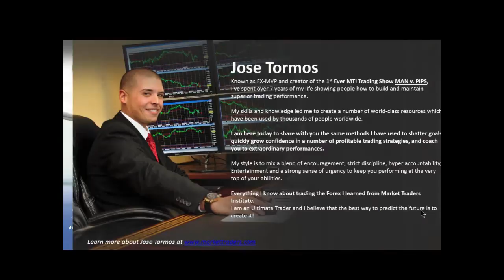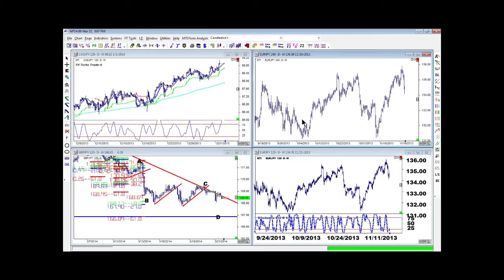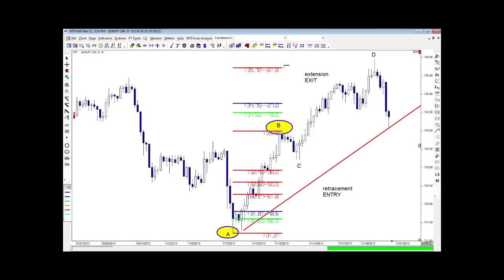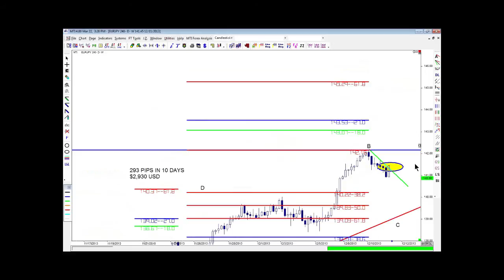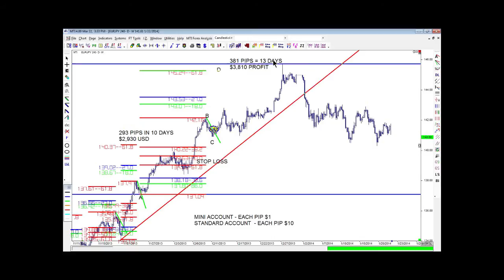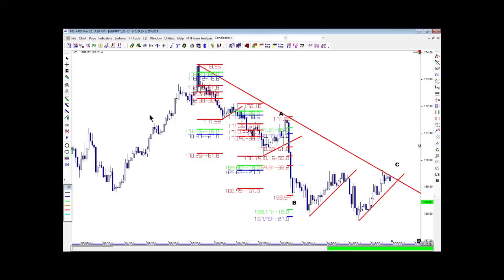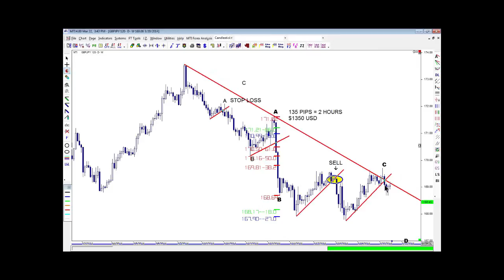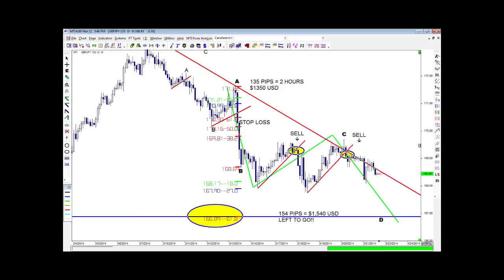The Difference Between a Hobby and a Career in the Forex | Jose Tormos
The Difference Between a Hobby and a Career in the Forex

- Equity Management from a Pros Perspective
- Using Fibonacci to Identify Wave Patterns
- Understand the Fundamentals of a Good Trade with the Grade Your Trade Checklist